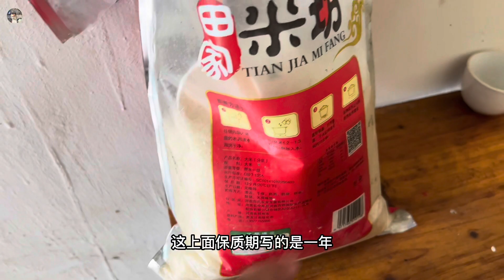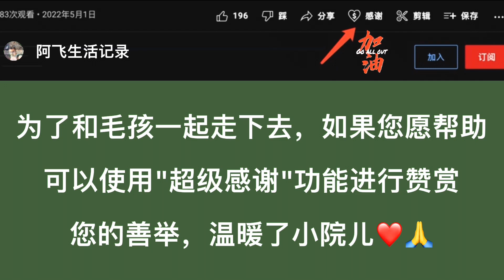时隔一星期再见小小花在门口等饭吃，给毛豆取回新衣服，冬天不冷